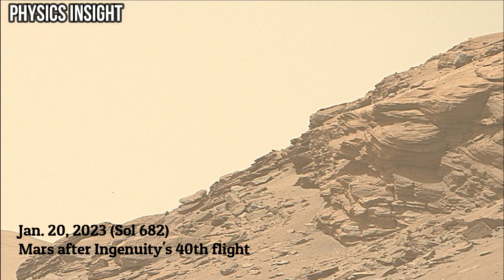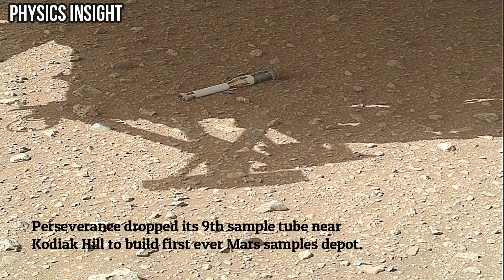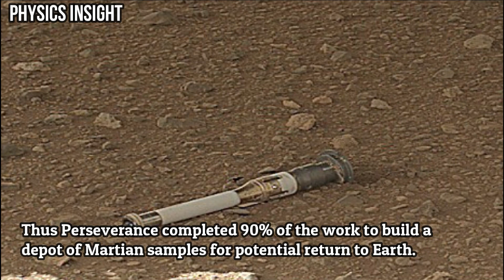NASA's Perseverance Rover Finished 90% Of The First Ever Martian Samples Depot || 9th Sample Dropped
On January NASA's Perseverance team said that 90% of the work to build first ever Mars' samples depot near Kodiak hill was finished. The depot will consist of total of 10 samples. Perseverance has so far dropped 9 samples tubes and 1 is remaining now to complete this task.

Credits:
NASA/JPL-Caltech/ASU